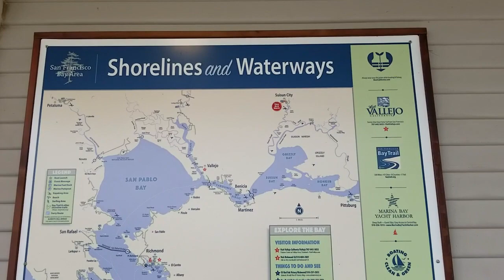Operation: Suisun Slough Canoe Trip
GHW and Cal Armory take a canoe trip in to the Suisun Slough!!!